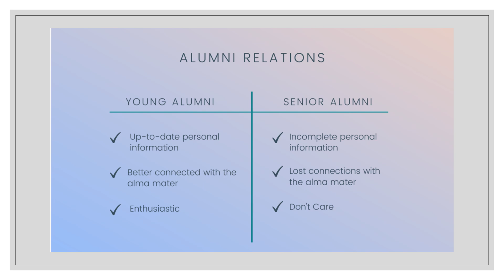Role and Responsibility of Alumni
Special Lecture on Role and Responsibility of Alumni by Ms. C. Ramalakshmi, Head & Assistant Professor, Department of Mathematics, Madurai Sivakasi Nadars Pioneer Meenakshi Women's College, Poovanthi-630 611